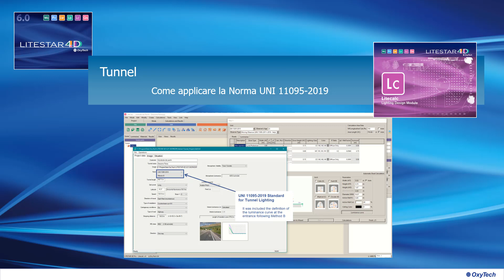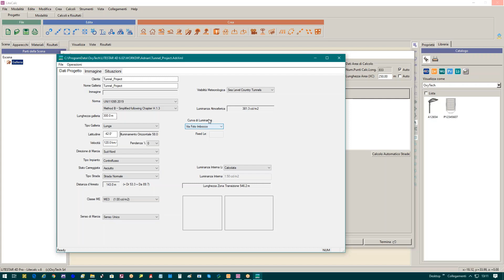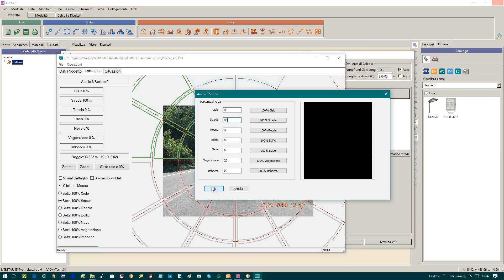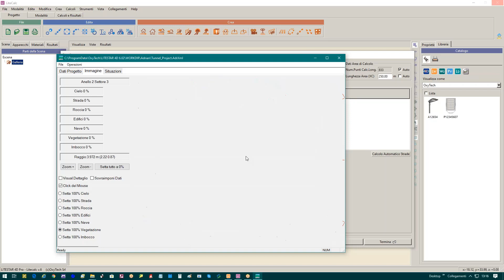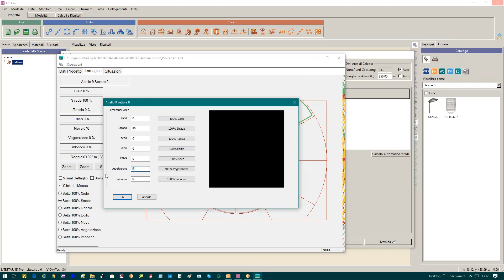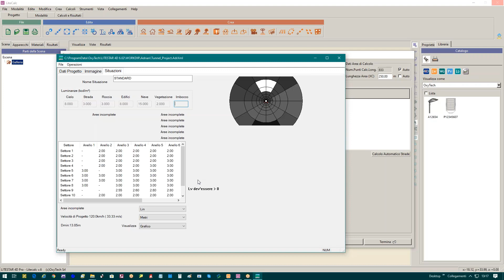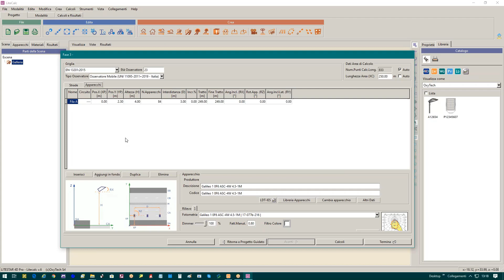Lc - Tunnel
Come applicare la Norma UNI 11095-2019